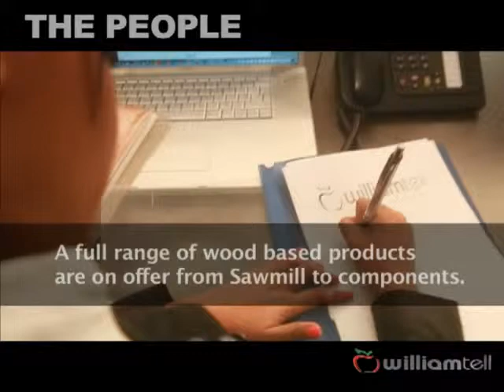The people make William Tell Industries great.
"No dream can be achieved by a single man. It requires a number of passionate people and putting together a core team. It revolves around a combined effort from a dedicated and well -- equipped intelligent team with a common vision and a common goal."  Barry Lok -- Chairman William Tell Industries